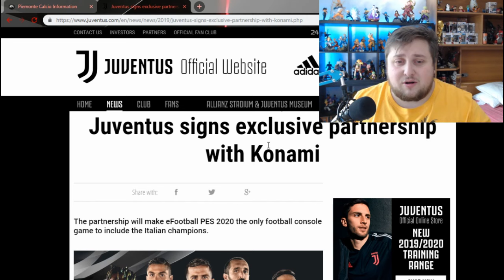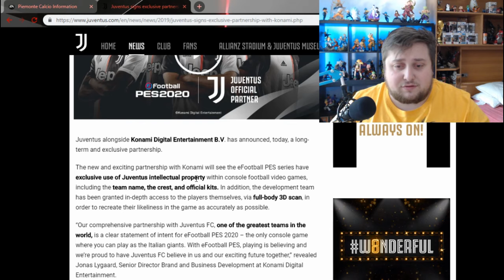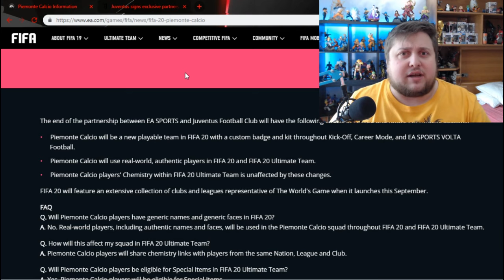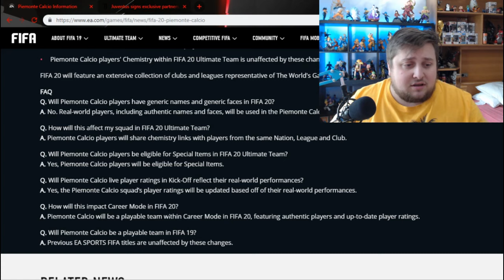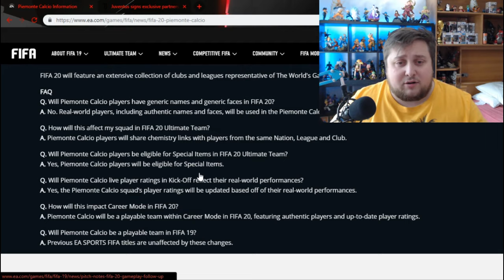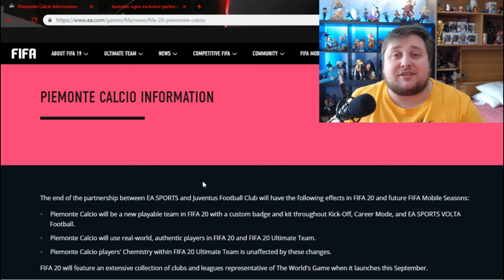KONAMI HAS EXCLUSIVE RIGHTS FOR JUVENTUS!!